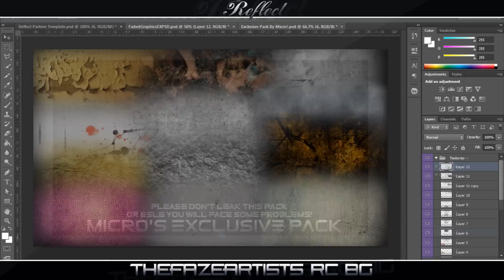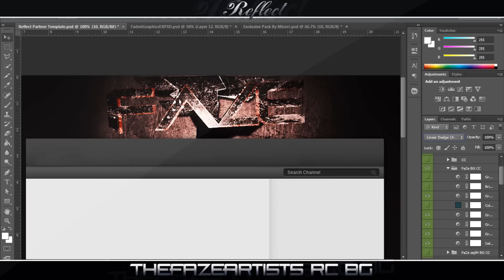Speedart | TheFaZeArtist RC BG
Hey guys, this is probably one of the best backgrounds I have ever done. So hope you like it :D